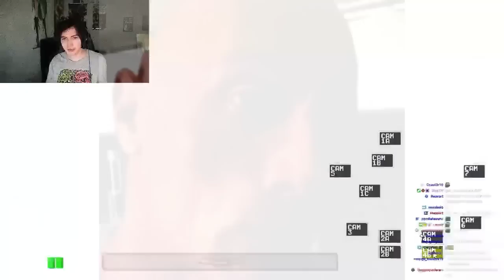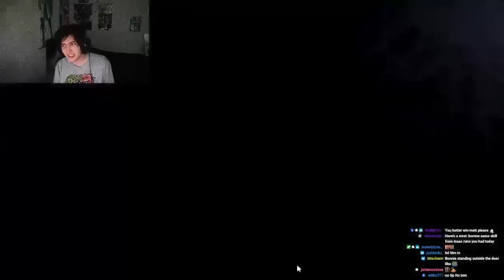Why FNAF 1 Is PEAK Horror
Looking for a full time editor
the most FNAF horror played in the history of video games

Edited By: @StyxTVv+ Matt :)